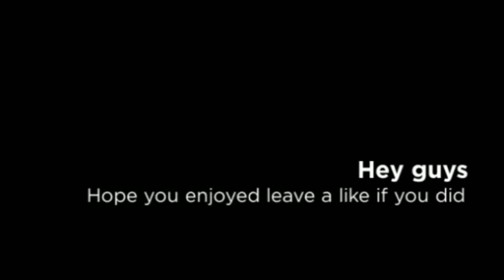New bunny and one airsoft gun fired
Hey guys hope u enjoy it took a while to edit so enjoy